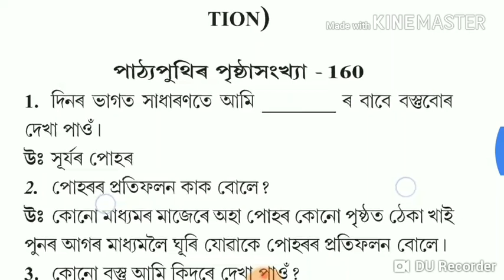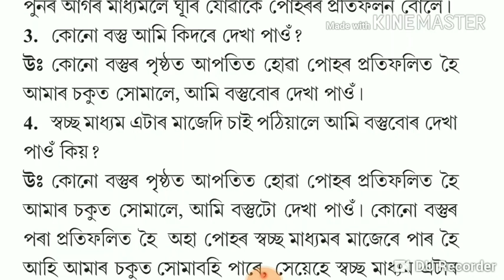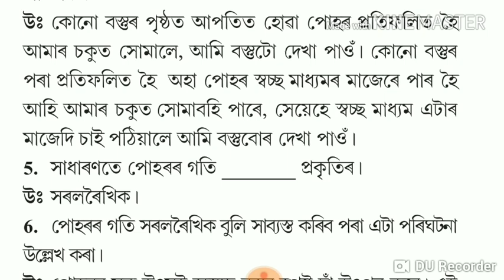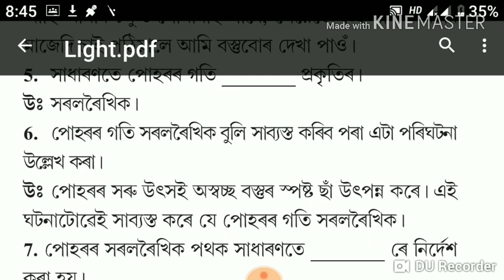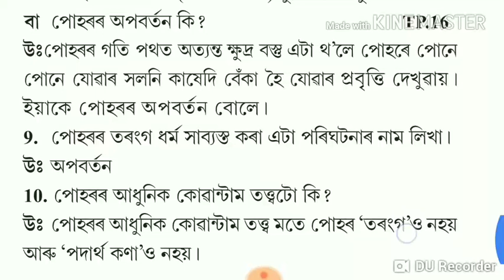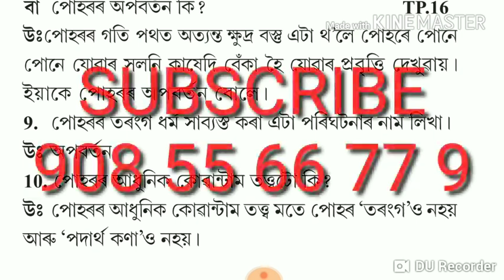Light : Reflection and Refraction, Class 10, SEBA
Questions and Answers with easy explanation...